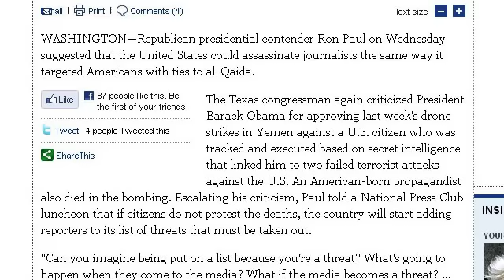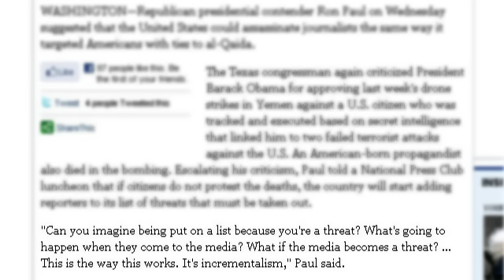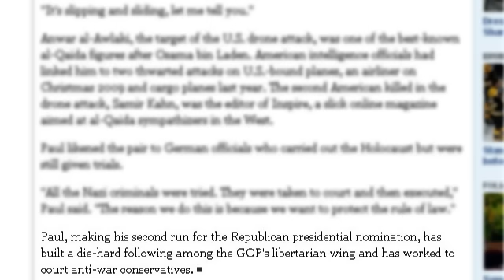US Could Target Journalists for Assassination